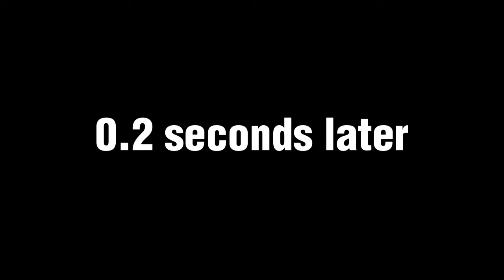Megumi watches the FNAF movie...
cast

itadori @KrypticChxmber
nobara @Carrie_Cupcakes
megumi Yu Shinigami VA